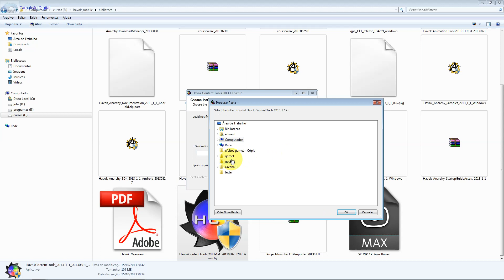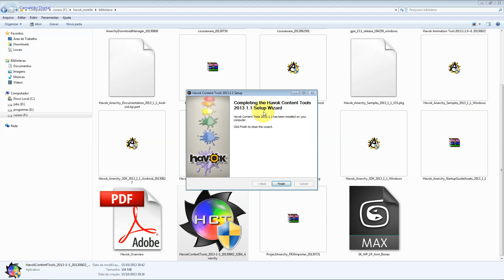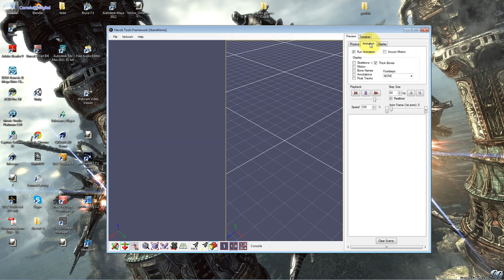Módulos - Aula 17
Vamos instalar o módulo Anarquia, que lhe dará a possibilidade para publicar Games também para Mobile além da Plataforma XBox 360 e XBonx One.

A Havok Engine é responsável pela produção dos principais para a Plataforma Xbox360 e XBox One.

Tecnologia criada Intel e adquirida para pela Microsoft, para uso nos seus principais estúdios, a Havok Engine é responsável por Games como: Halo5( Todas as Versões ), Call of Duty ( Todas as Versões ), Assassin´s Creed ( Todas as Versões ), Fallout 4, MadMax, Shadow of Mordor, Until Dawn, Just Cause 3, Far Cry ( Todas as Versões ), Tekken, Pro Evolution Soccer 2014, entre outros, confira

Havok, é extremamente usa por ser trabalhar em conjunto com outras Engines, como: Unreal Engine, CryEngine, Unity, pois você pode fazer combinações com esta tecnologia, que é composto por vários módulos. Tornando possível usar por exemplo o Módulo de Física da Havok, com a I.A. da UE4, ou Módulo de Level Designer da Havok com o Módulo de Sistema de Partículas da Cryengine, e assim por diante.

A Camaleão Digital é a criadora do curso no Brasil.

Aproveite este curso inteiramente Gratuito e com Suporte.